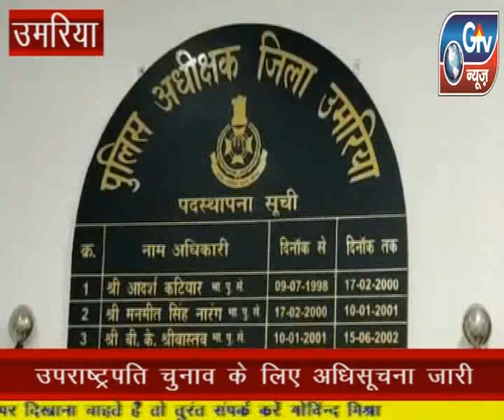उमरिया : महिला करेन्ट की चपेट में आ जाने से मौके पर ही मौत हो गई।